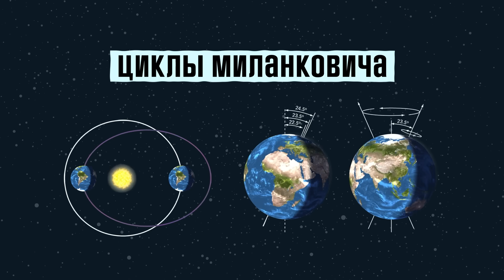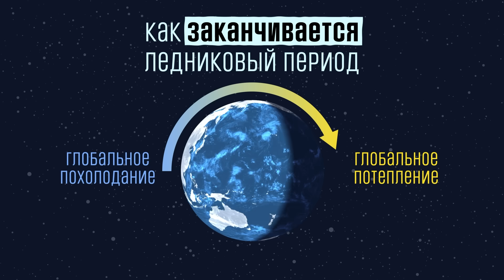Худший Ледниковый период в истории Земли / Когда нас ждет следующее оледенение?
Ледниковый период — это длительный период понижения температуры поверхности и атмосферы Земли, что приводит к климатическим изменениям, а также сильно меняет континенты и фауну всей планеты.

В этом выпуске мы разобрали причины возникновения и завершения ледниковых периодов, худший ледниковый период за всю историю Земли, особенности последнего - Валдайского оледенения, а также постарались найти ответ на вопрос «Когда нас ждет следующий Ледниковый период?».

Содержание:
00:00 О чем выпуск
00:27 Как выглядела Земля?
02:20 Открытия ученых в XIX веке
03:30 Как начинается Ледниковый период?
04:37 Циклы Миланковича
05:40 Худший Ледниковый период в истории Земли
07:07 Валдайское оледенение - последний Ледниковый период
09:38 Тундростепь и мамонтовая фауна
12:02 Как заканчивается Ледниковый период
12:39 В заключение